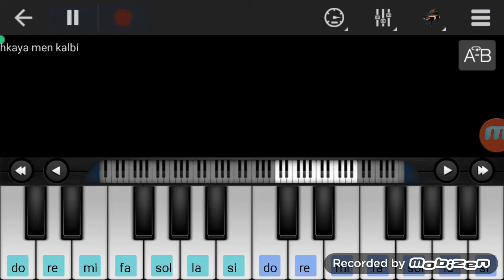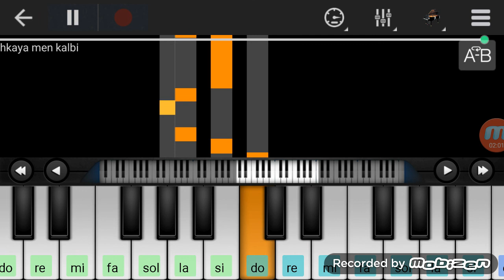WINNERS 2005- Cry of dignity -Hkaya men 9albi -PIANO COVER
Piano Cover of Hkaya men 9albi
IGNOREZ TAGS
wydad 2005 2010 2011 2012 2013 widad wac w.a.c wydad athletic club winners chante music winners 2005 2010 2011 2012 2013 winners blood brothers chante new bambo
wadad 201 wydad 2011 wydad winners wydad 2012 wydad 2013 wydad winners tifo vs coupe d'arabe champions ligue cracage 100 % 100 gestes techniques but lys mouithys contre codm forza vol winzine lmyaghri nadir lhwassli rabeh yassine bounou youssef rabeh el amrani el alioui rabia houbri houbry khalid sekkat wac vs rca mourad lemsen berrabeh anderson koko fabrice ondama nguéssi lyss mouthis yassine lekhal lemnasfi omar najdi elhouassi wydad vs raja vs mat vs ock raja 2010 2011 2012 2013 raja chouha RAJA MUSIC CHANTE 2012 rca green boys chouha tifo metwali chouha salhi bourezouk oulhaj hlala boys MAT OCK FAR CODM WAC RCA OCS RBM JSM FUS 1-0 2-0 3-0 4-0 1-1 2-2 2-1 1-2 maroc vs algerie can 2012 taarabt QPR chammakh el hamdaoui kharja hadji al kawtari bergdich adil hermach boussoufa bouzebal 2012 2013 bouzi press hespress wydad 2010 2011 WAC Wydad l ouma chante wydad 2011 winners tifo 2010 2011 ultras maroc 2011 greators 2011 tifo wydad wydad gestes techniques derby 109 derby 110 geste vs raja 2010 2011 wac vs rca 1-1 winners blood brothers wydad elbotola 2011 wydad champions lique afriquain 2011 vs Cano pilars Adona stars Mazimby congo vs Wydad 2011lmyaghri 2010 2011 Fegrouche Rabe7 benkoujan alioui Sekkat Lmessen khali9i wydad lmenkari said fetta7 2011 l wydad kabouss lmssassi zidoune ait l3arif vs raja 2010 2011 berrabeh Talhaoui skouma 2011 gestes Ajdou 2011 mouhcine yajour buts 2011 Alaoui 2011 buts fabrice ondama wydad 2011 wydad coupe d'afrique fakhr dine rajhi WAC RCA DHJ MAS ASFAR KACM OCK MAT OCS WAF 2011 ULTRAS WINNERS VS GREEN BOYS 7LLALLA BOYS DERB SULTAN TIFO DERBY 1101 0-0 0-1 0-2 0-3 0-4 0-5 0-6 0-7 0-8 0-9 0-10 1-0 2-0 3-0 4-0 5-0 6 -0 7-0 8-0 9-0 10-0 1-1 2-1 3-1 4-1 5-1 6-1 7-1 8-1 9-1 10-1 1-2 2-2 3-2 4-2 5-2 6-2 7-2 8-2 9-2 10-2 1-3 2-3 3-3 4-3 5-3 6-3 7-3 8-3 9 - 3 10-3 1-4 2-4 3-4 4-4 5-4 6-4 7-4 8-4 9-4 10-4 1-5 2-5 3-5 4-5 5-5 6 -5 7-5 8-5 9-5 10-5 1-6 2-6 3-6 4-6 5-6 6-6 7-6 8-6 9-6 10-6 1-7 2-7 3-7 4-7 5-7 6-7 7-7 tifo raja derby 2011 raja vs assik mimoza evoarienJSM VS WAC 2011 vs PSG metwali raja 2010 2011 soufyane l aloudi 2011 raja vs MATwydad widad wac winners chante music tifo greators 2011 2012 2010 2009 raja rca green boys chante chouha 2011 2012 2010 nabil elkhattabi forza wac vol 5 6 7 Rabeh - Rami- lamranni - Khaliki - el kadioui wydad - y lekhal lkhal - moaoui y.Elhouassi- senhaji raja metoualicentre RCA d'afrique - maroc 0 - 0 wydad vs ahly egypte wac vs ahly bande d'annoce بوزبال مول الكاسكيطة 2013 الوداد الرجاء wac vs rsb 0 - 1 tifo winners black moussiba rca - waf 1-0 raja vs waf but mouhcine yajour Real Madrid vs Barcelona 26/02/2013 fc barcelonna vs real madrid 3-1 raja vs ocs 1 - 2 kachani chadli maroc vs tanzani 3-1 tanzanie maroc 3-1 dhj vs wac 1-1 but najdi dhj - wac 1 - 1 الدفاع الجديدي الوداد
cristiano ronaldo vs fcb goal 2 1 3-1 الوداد الرياضي nabil khattabi rca 3 - 0 codm buts anderson rca vs far 1- 1 raja tifo vs far but kadioui but bourazouk wac vs kac 1-2 الوداد النادي القنيطري
Liga muculmana 2-0 WAC LDMM 2-0 WAC RAJA vs MAS 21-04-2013wydad vs raja derby 114 wydad 1-1 raja wac vs raja 1-1 wac vs rca 1-1 الوداد ضد الرجاء الديربي 114 11-1
anderson olympique marseille bobley anderson trensfert
wac vs dhj 2-1 wydad vs dhj 2 1 mortada fall wydad hosni wydad tifo winners vs dhj tifo winners 2015 OM Ocs vs wac 0 2 wydad vs safi 0 2 but berrabeh wydad basket zeljko, winners basket 2013, akram degage akram go out أكرم إرحل